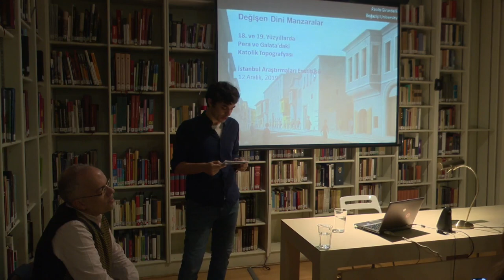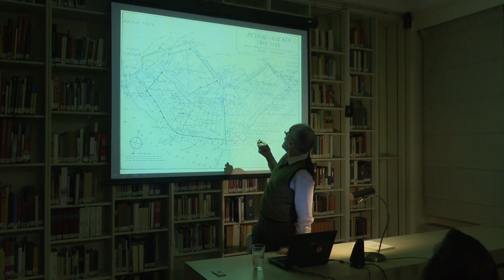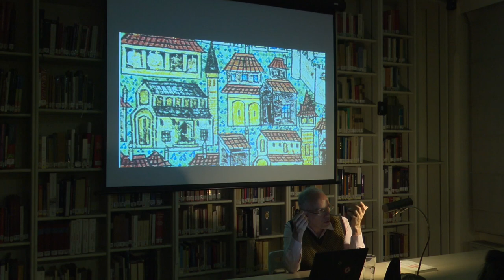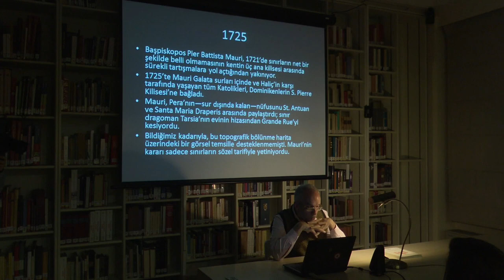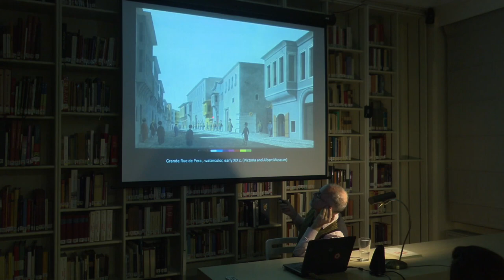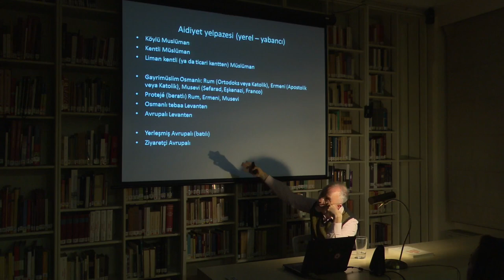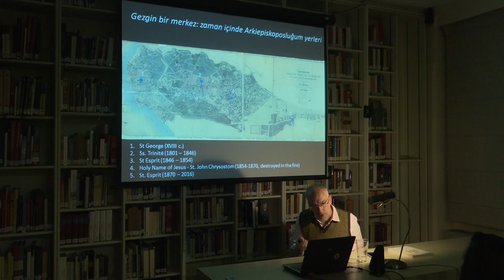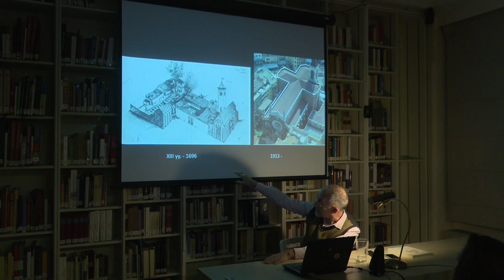Değişen Dini Manzaralar: 18 ve 19. yy'larda Pera-Galata'daki Katolik Topografyası - Paolo Girardelli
İstanbul'daki Latin anıtlarının mimari ve toplumsal varlığı, birbirine bağlı tarihsel olgulardır. Geç Bizans döneminde, Cenevizlilerin ekonomik önderliği sayesinde, Galata'daki Latin anıtları oldukça görkemli ve İtalyan Orta Çağ kentlerine benzer bir manzara oluştururken, kentin Osmanlılar tarafından fethinden sonra Latin nüfusun azalmasıyla bir marjinalleşme ve direniş süreci başlamıştır. Öte yandan, 17. ve özellikle 18. yüzyıldan itibaren büyümeye başlayan Ermeni Katolik cemaati sayesinde, Katolik yapılar ve toplumsal yaşam yeni bir evreye girmiştir. 19. yüzyılda ise, Avrupa güçlerinin desteğiyle, Pera'daki en prestijli mekânlara Katolik bir imge damga vurmuştur. Paolo Girardelli bu konuşmasında özelikle 18. ve 19. yüzyılda gerçekleşen değişim dinamiklerini ele alırken, Katolik kimliğinin Pera'nın toplumsal ve mimari manzaralarıyla nasıl birleşmiş olduğunu gösteriyor.

Paolo Girardelli
Boğaziçi Üniversitesi Tarih Bölümü’nde sanat ve mimarlık tarihçisi olarak çalışan Paolo Girardelli, geç Osmanlı döneminde Avrupa ve Doğu Akdeniz arasındaki karşılaşma ve ilişkileri üzerine uzmanlaşmıştır. 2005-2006 yıllarında MIT’de The Aga Khan Program for Islamic Architecture, 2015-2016 yıllarında da ANAMED bursiyeri olan Girardelli, aynı zamanda ICOMOS’un İtalya Milli Komitesi üyesidir. Italian Architects and Builders in the Ottoman Empire and Modern Turkey (2017) adlı kitabı Ezio Godoli’yle birlikte derleyen Girardelli, Architecture Beyond Europe dergisinin diplomasi mekânları konulu özel sayısının da (2017) editörlüğünü yapmıştır. Şu sıralarda “Şark Meselesi”nin mekânsal ve mimari tarihini, Pera’nın değişen kentsel ve mimari imgesi üzerinden anlattığı bir kitap projesi üzerinde çalışmaktadır.